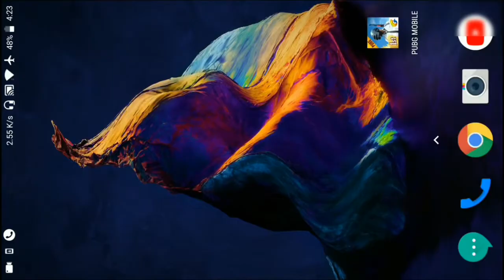How To See Anyone Carrer Result In Pubg Mobile {NO-HACK} {NO-CHEAT}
How To See Anyone's Career Result In PUBG Mobile {NO-HACK} {NO-CHEAT}

Thanx for watching guy's meet you in next video till then peace out 🤑